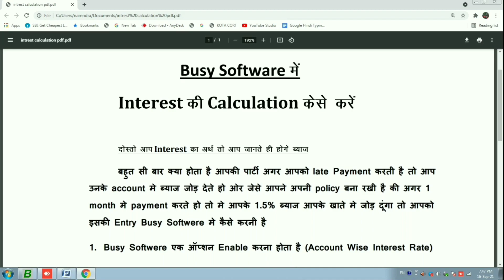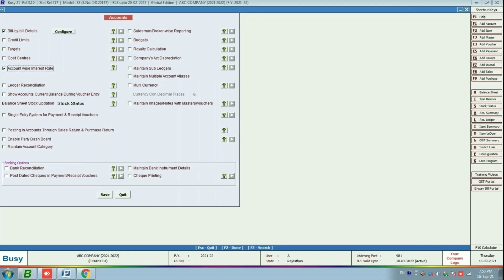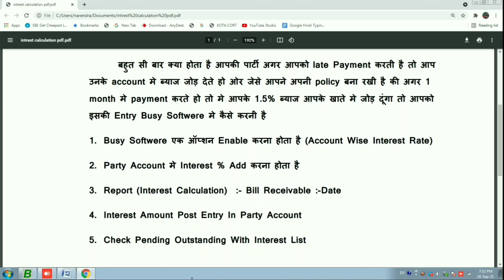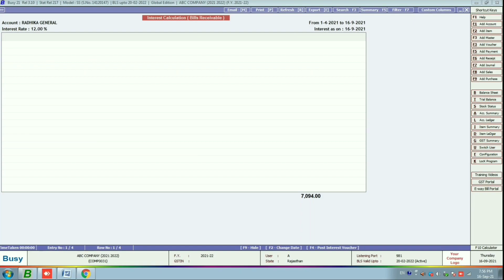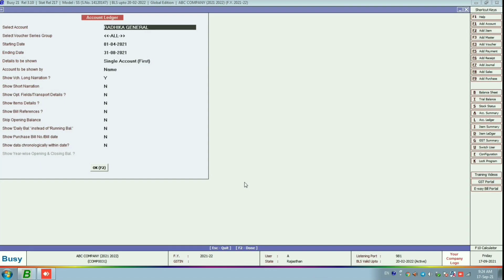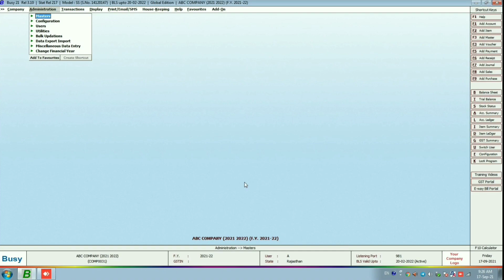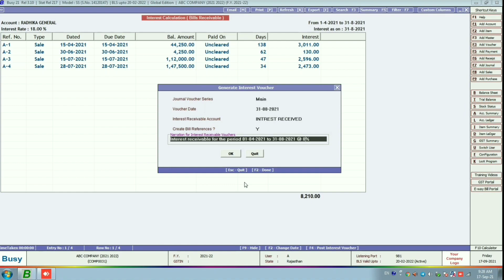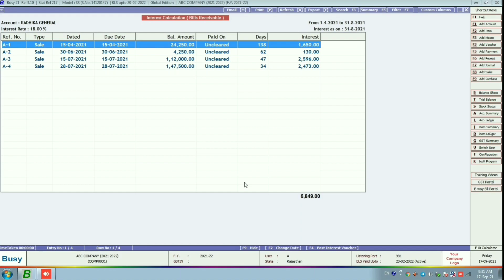How to Interest Calculation in Busy Software||Interest Calculation Party Wise In Busy Software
इस वीडियो में आपके लिए बताया गया है की आप अपने Customer के Account में interest की Entery Post करें

Account Intrest का Option Enable करे
Party में Interest % कैसे Fead करें
एक पार्टी का interst कैसे देखें
Interest की Entery को Post कैसे करें
Outstanding की रिपोर्ट कैसे चेक करें

दोस्तो अगर आपने Busy Software का नया Softwere लगवाया है तो आपके लिए इस चैनल के माध्यम से आप बहुत कुछ Busy Software के बारे मै सिख सकते हो

ज्यादा जानकारी के लिऐ आप Telegram Group Join कर सकते हो और आप Busy Software से सम्बन्धित समस्या share कर सकतें हो

Busy Softwere सीखने के लिये Play store से Account Sure Solution Application Download करे